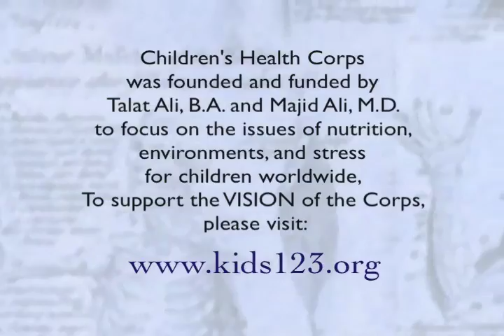Peroxide Soaks Simplified ** C H Corps * children135@gmail com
Hydrogen peroxide foot soaks are the premium oxygen therapy for home use. Please be a scientist and test this statement.